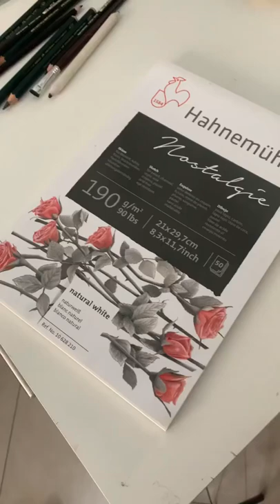artist fabio gonçalves